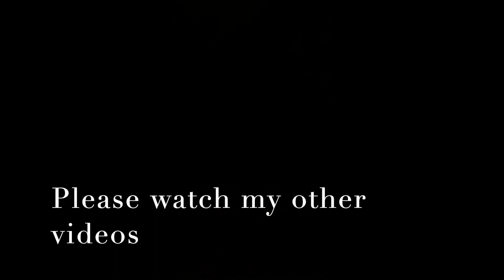Pokémon Tretta - (Late Upload) Tretta Tournament at SM City Masinag Nov24,2018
✔️Pokémon Tretta

✔️ Pokémon GO

✉️📦 Send me a mail:
US address:
9885 Randolph st. Riverside, CA 92504 U.S.A